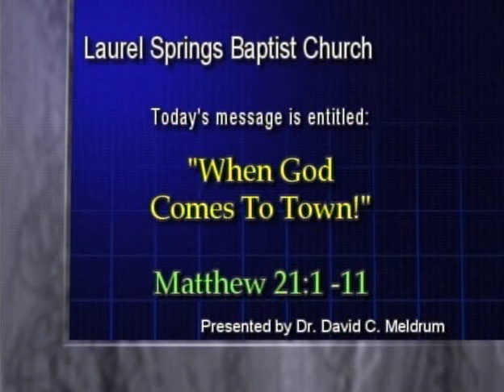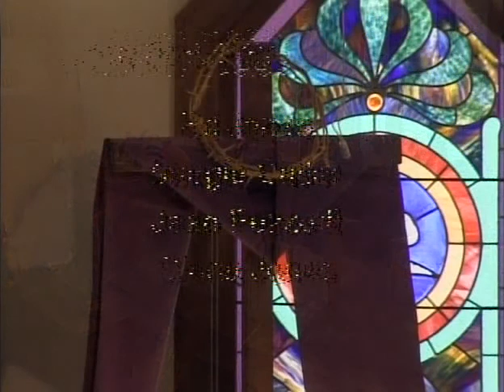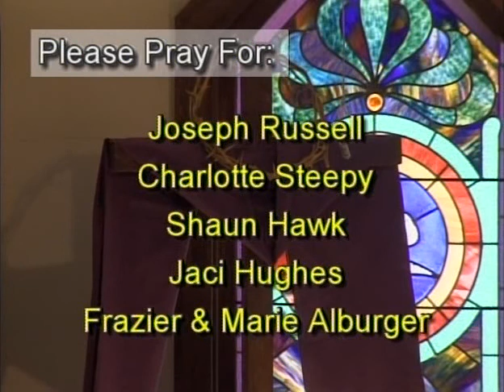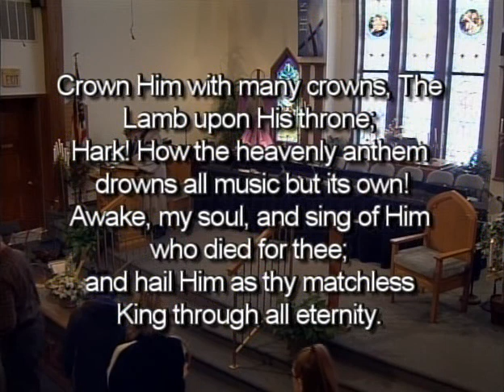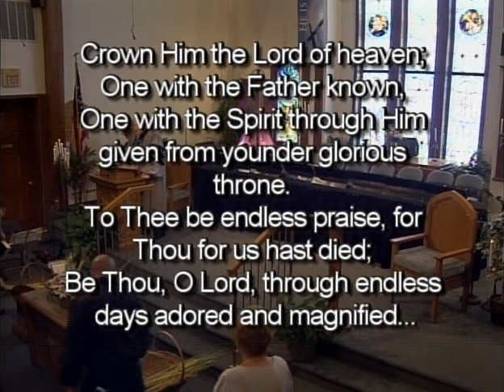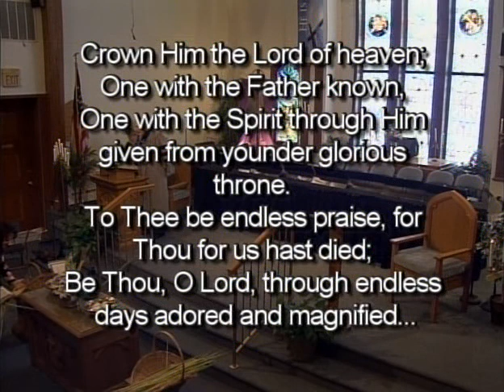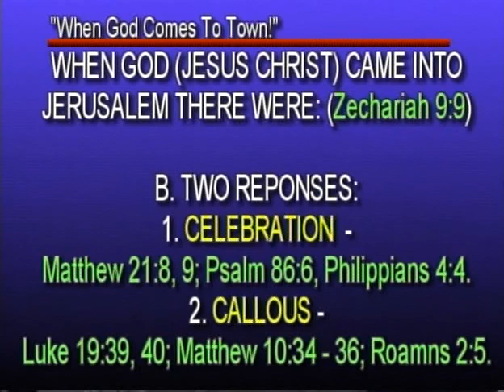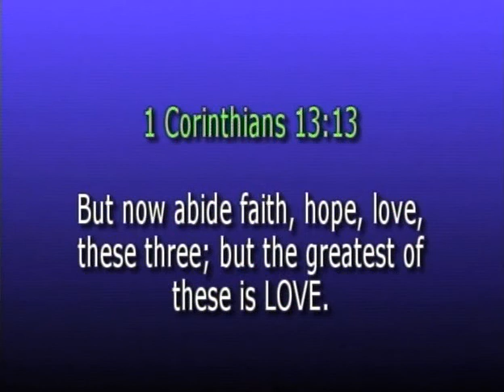Laurel Springs Baptist Church, Sunday Service, 03/25/2018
"When God Comes To Town!", Matthew 21:1 - 11
Dr. David C. Meldrum